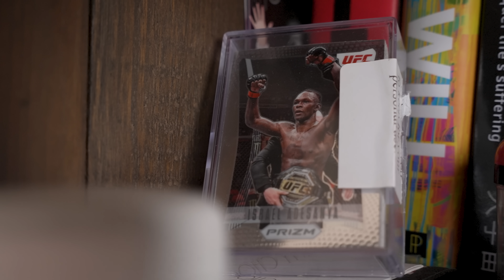Israel Adesanya Reacts to Jake Paul vs Tommy Fury Boxing Bout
Israel 'The Last Stylebender' Adesanya reacts to the Jake Paul vs Tommy Fury boxing match!

Shot by: @JeffSainlarVisuals
Produced by: @DAVEBLAKAMOTO